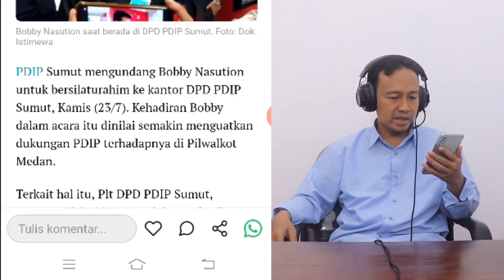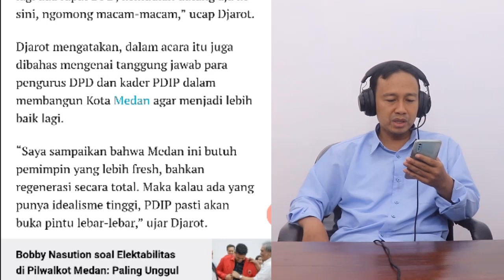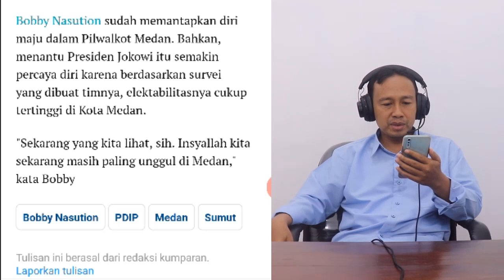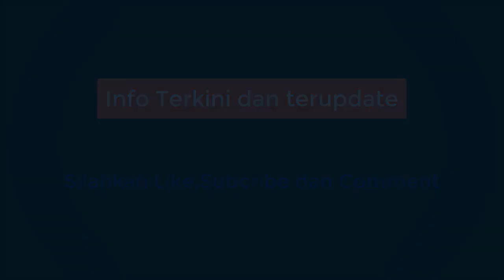MAKIN JELAS CALON WALIKOTA YANG DIUSUNG PDIP - GIBRAN DI SOLO DAN BOBBY MENANTU JOKOWI DI MEDAN